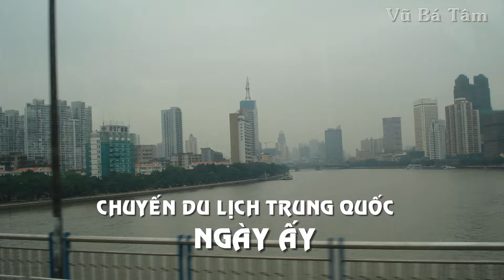312. Có ai đã từng nhớ chuyến đi ngày ấy?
Chuyến du lịch Trung Quốc ngày ấy